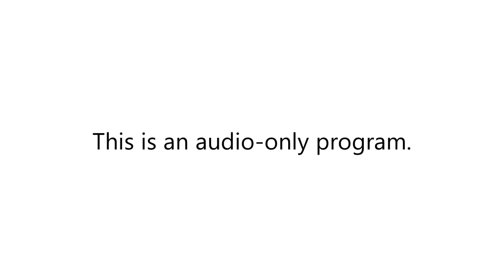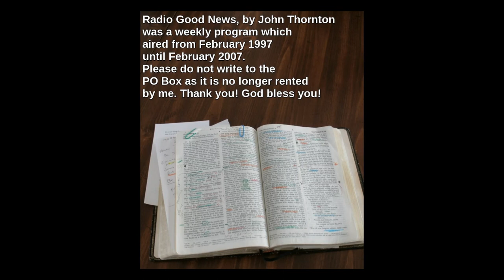13 June 2003 Radio Good News #336. Bill Myers interview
In this episode of Radio Good News, #336, which aired on 13 June 2003, there is an interview with author Bill Myers. This archived episode has some recording difficulties resulting in some sound quality problems, and no music.  Sorry about that.